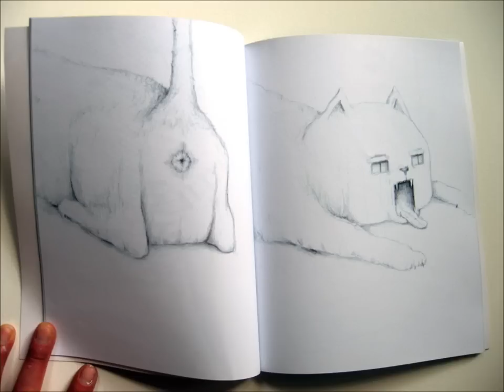Nate Cassie at PechaKucha San Antonio Vol 6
Artist Nate Cassie discusses his work at PechaKucha San Antonio Volume 6.